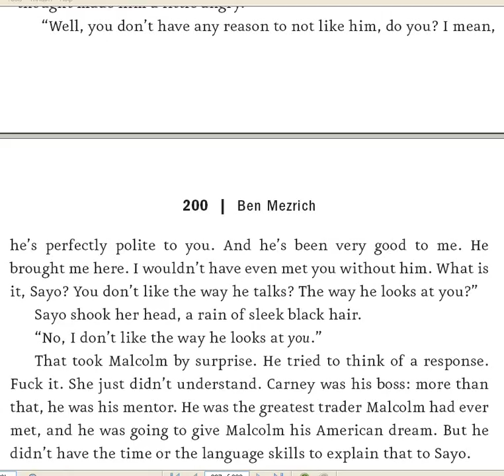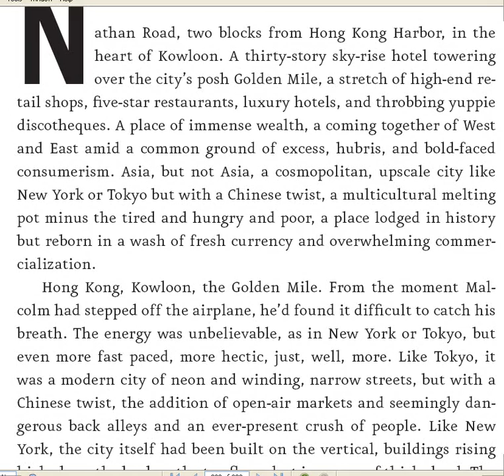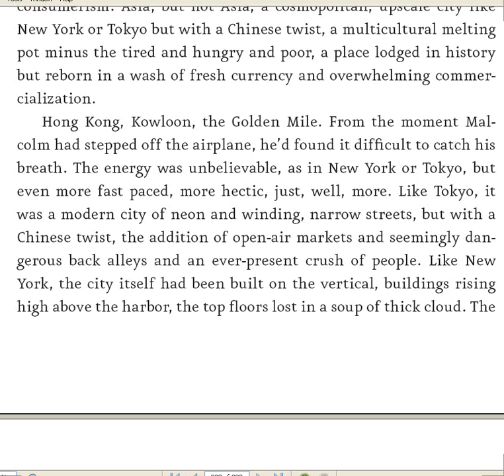Ври, не завирайся, назад оглядайся!